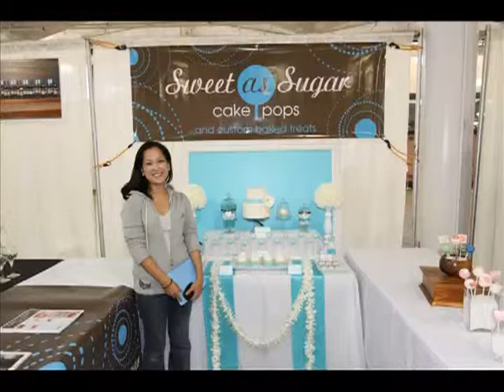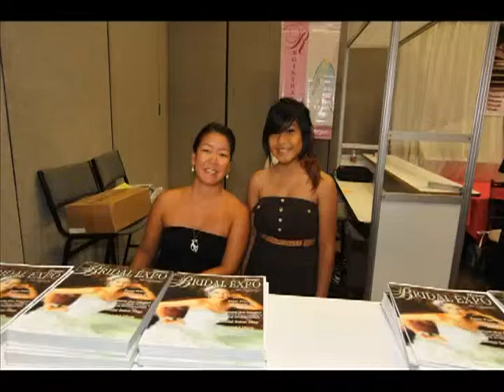The Hawaii Bridal Expo July 2011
Slideshow of The Hawaii Bridal Expo July 2011